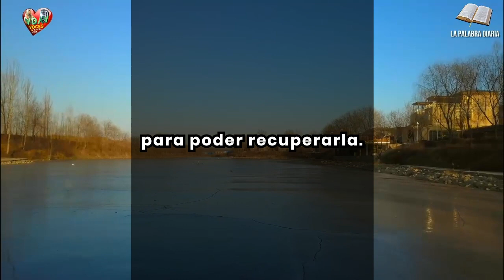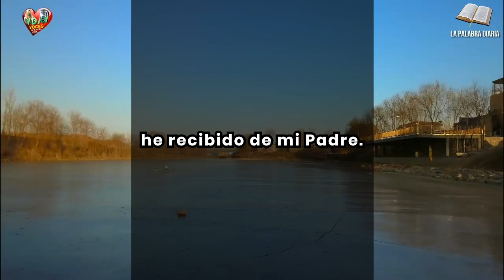Dar la vida por los demás / Evangelio Domingo 21 de abril ⛪📖🎚️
Yo soy el buen Pastor, que conozco a las mías, y las mías me conocen, igual que el Padre me conoce, y yo conozco al Padre; yo doy mi vida por las ovejas.

Jesús es la piedra angular, el único punto de apoyo firme en la construcción de nuestra vida de creyentes, el único soporte fiable de la Iglesia y de su misión en la historia.

Por otra parte, Jesús es nuestro Buen Pastor. No nos movemos en la vida por pura iniciativa y arbitrariedad. Nos movemos porque su voz nos congrega, nos acompaña y nos dirige. Es el  compañero fiel que no nos abandona.